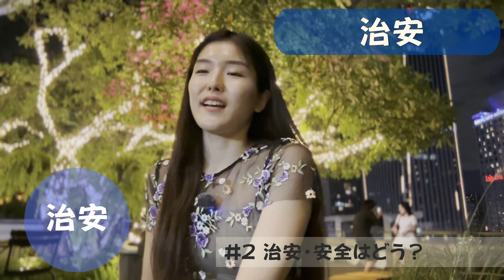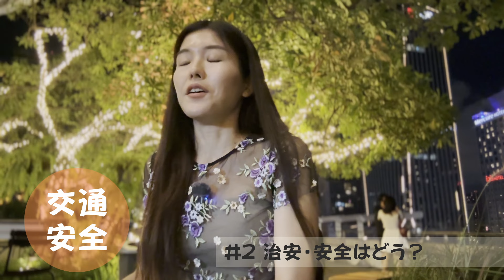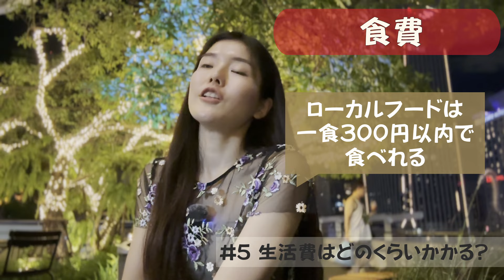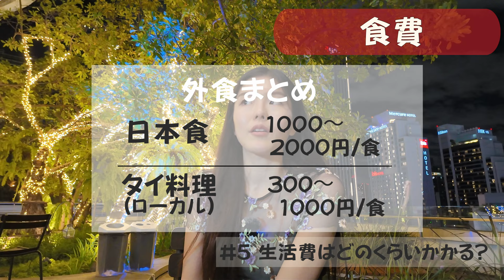【想定外の出費!?】バンコクの生活のリアル。タイへ海外移住の謎にお答え！円安と物価高騰...海外への移住をお考えの方やご旅行や駐在で長期ご滞在ご検討中の方にも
海外移住お考えの方は特に必見です！
円安と物価高の中、タイ移住1年ほど経ちよく聞かれる
「生活費(固定費)」「家賃」「物価」「収入」についてや
タイ・バンコクに住む前に知っておいてほしいこと
「交通」「固定費」などなどQ＆Aでお答えします！

並びに皆様のご支援のおかげで登録者数2000人を超えました💐
いつも観てくださってる方、ありがとうございます！
引き続き世界を散歩しながら海外のいいところ、価値観など
発信していければ幸いです🎶

それでは本日のたまみ世界🌍おさんぽ始まるよ〜〜

‹チャプター›

0:00 オープニング
1:10 タイでは何語で話す？
3:17 治安は？バンコク暮らし安全？
6:09 交通事情は？気をつけることは？
8:11 大麻って実際あるの？
9:23 バンコクの家賃は？
14:48 固定費どのくらいかかる？
15:56 飲料水について
17:28 携帯SIMについて
18:54 食費、外食すると実際どのくらいの出費？
22:22 スーパーでの節約術
23:00 収入・就職事情

Subscribeしていただけるととっても嬉しいです♪

第一弾「香港☆お散歩」をご覧になられてない方は
是非以下のリンクから

香港の街をお散歩しながら56本の動画で街紹介してます⭐︎

요로시쿠 오네가이시마스 .
谢谢大家！多謝你！